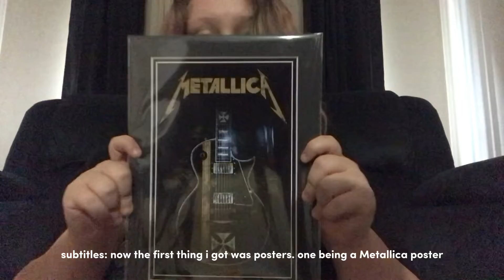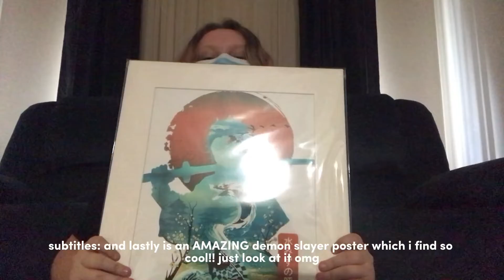Things i bought at a market! (first OFFICIAL video)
Hello! thank you everybody who watched my first ever offical video. hopefully ill be out with more but i will also post shorts:)

theyre very talented !